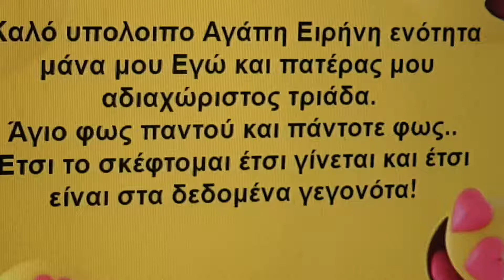Καλό υπόλοιπο Αγάπη Ειρήνη Ενότηα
Καλό υπολοιπο Αγάπη Ειρήνη ενότητα μάνα μου Εγώ και πατέρας μου αδιαχώριστος τριάδα.
Άγιο φως παντού και πάντοτε φως.. Έτσι το σκέφτομαι έτσι γίνεται και έτσι είναι στα δεδομένα γεγονότα!